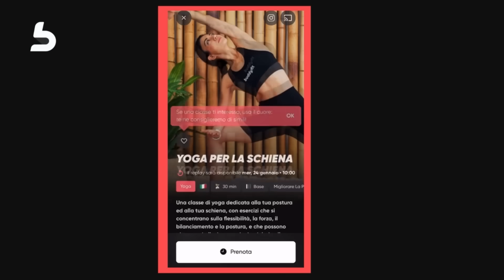Che Fine Hanno Fatto gli EVANESCENCE? La storia di una band che non si è piegata alle DISCOGRAFICHE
All’inizio del secolo, il Nu metal era sulla cresta dell’onda, LINKIN PARK, LIMP BIZKIT, KORN vendevano milioni di dischi.
Un sound duro, arrabbiato, con delle connotazioni rap che avevano reso il rock mainstream, per tutti, ai massimi storici.
L’avvento degli Evanescence ha dato una svolta al format.
All’inizio derisi, venivano catalogati come i LINKIN PARK con una ragazza, ma ben presto il sound degli Evanescence, la loro particolarità che dava toni gotici e orchestrali e un punto di vista femminile a completare il tutto, li ha resi un vero e proprio fenomeno globale.
La band è stata fondata a Little Rock in Arkansas, negli Stati Uniti nel 1995 da Amy Lee, cantante, pianista e unico membro rimasto dall’inizio ad oggi e dall’ex chitarrista della band Ben Moody rimasto fino al 2003.
Amy Lee all’epoca aveva solo 14 anni ma era già una musicista piuttosto seria e formata, suo padre era un dj radiofonico quindi è cresciuta in mezzo alla musica.
Ha preso lezioni di piano all’età di 9 anni, ha studiato la musica classica e questo si sente nelle sue canzoni, soprattutto nel canto.
Però ha iniziato fin da tenera età ad ascoltare gruppi come gli Smashing Pumpkins, i Soundgarden, Bjork e Tori Amos.
Lei è originaria della California, ma i suoi genitori si sono spostati parecchio durante la sua infanzia per poi stabilirsi definitivamente in Arkansas, ma per via di questo continuo trasloco non ha stretto molte amicizie, è diventata sempre più introversa e la musica era la sua unica scappatoia.
Ha studiato piano per 10 anni, ha fatto parte di un coro e ha scritto la sua prima canzone quando aveva 11 anni, intitolata ETERNITY OF THE REMORS, con dei tratti molto emo e molti gotici.
Il sogno di Amy Lee pensate inizialmente era quello di diventare una compositrice cinematografica e questo era infatti il progetto iniziale degli Evanescence.
Amy Lee voleva unire la sua passione per la musica classica come Bach e Mozart con il suo amore per il grunge e la musica alternativa.
Tutto ciò ha trovato il suo spazio quando Amy Lee ha incontrato l’ex chitarrista Ben Moody, co-fondatore della band e decisero di iniziare a suonare insieme e portare avanti questo progetto, chiamato Evanescence.

ANIMAZIONE:
Elena Scaldalai: